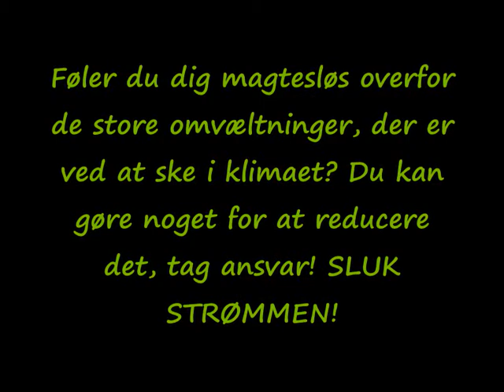Pas på klimaet